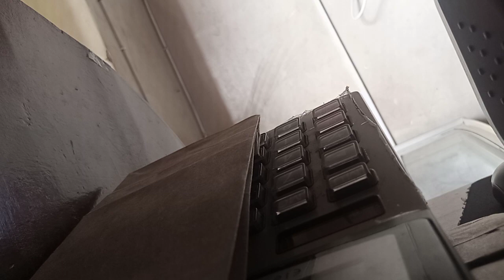Feeling of Emotional Data